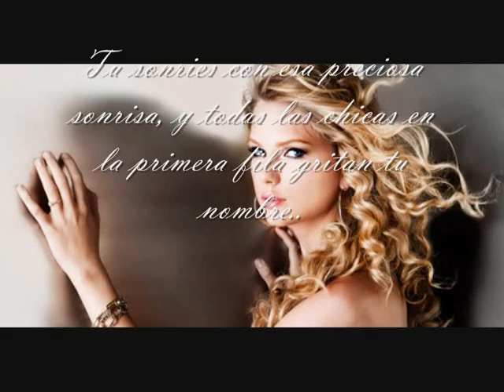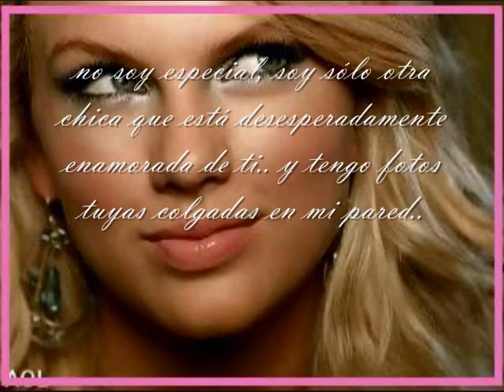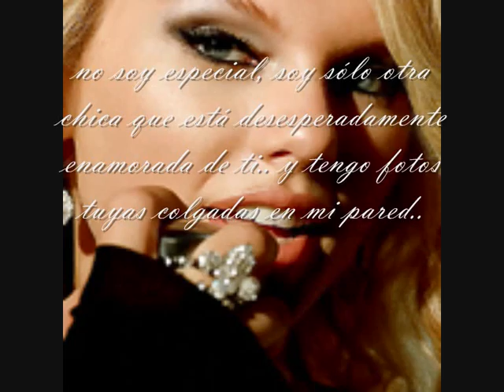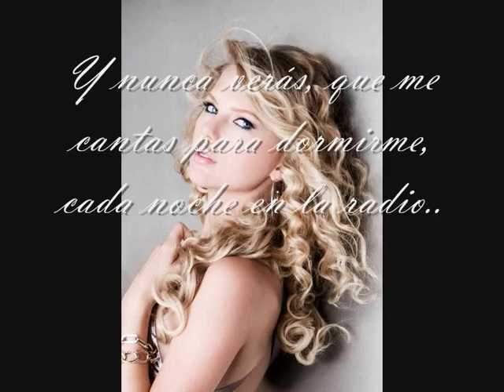Superstar de Taylor Swift en español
Amo esta canción, espero que os guste :D